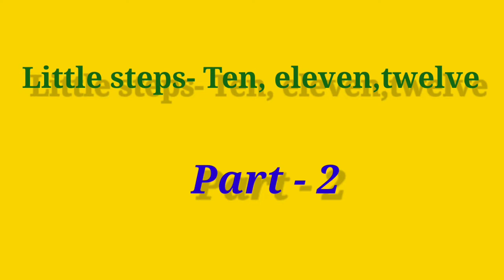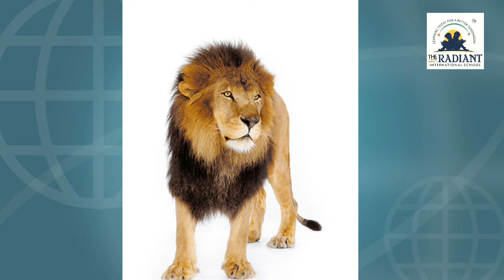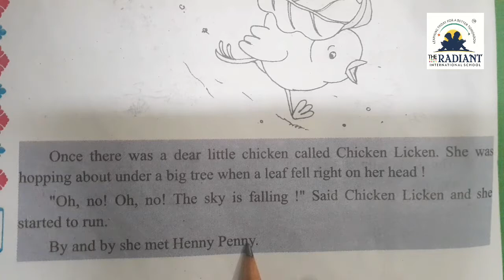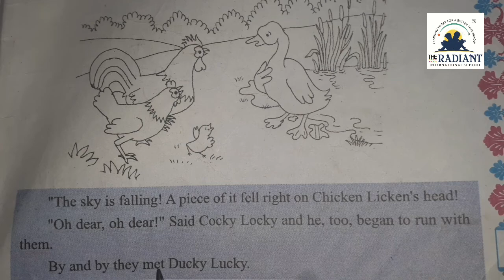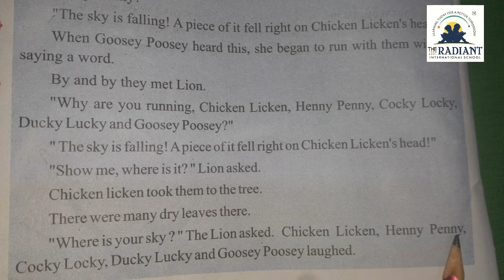GUJ MED STD 5 SUB ENGLISH LITTLE STEPS TEN , ELEVEN, TWELVE PART 2